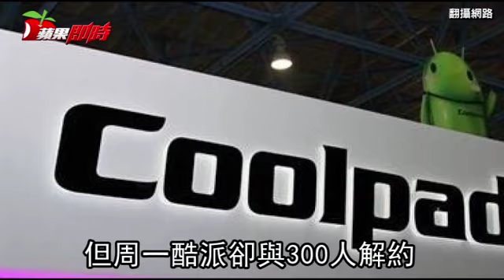招300新鮮人後 改口說不用來了 | 台灣蘋果日報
樂視財務壓力沈重，旗下手機廠酷派（coolpad）業績也一落千丈，面臨嚴重虧損，被爆大規模與不久前招募約300名社會新鮮人解約，以每人賠償3000元人民幣（約1.33萬台幣）保守估算，酷派至少又有90萬元人民幣（400萬台幣）資金打水漂了。
陸媒《中國證券報》接獲爆料，酷派周一大規模與在中國大專院校招聘的300多名應屆畢業生全部解約，並簽署3方協議，將賠償大學學歷者每人3000元人民幣、碩士4000元人民幣（1.78萬台幣），上述消息獲得酷派HR（人力資源部門）證實。